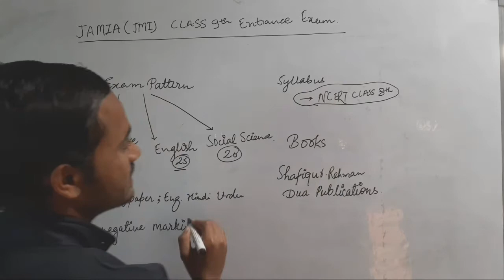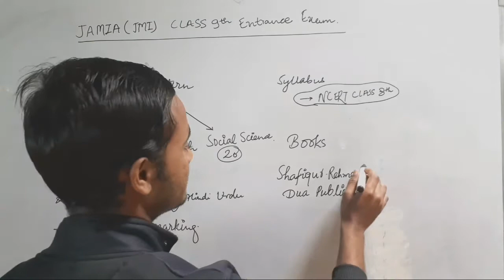JAMIA CLASS 9TH ENTRANCE EXAM || JMI || AMU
Hello Doston !
         In this video we gonna talk about Jamia class 9th entrance examination ..